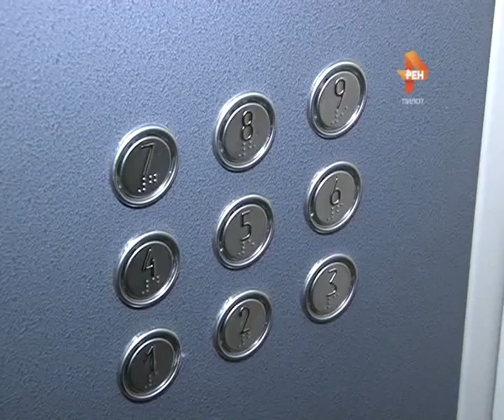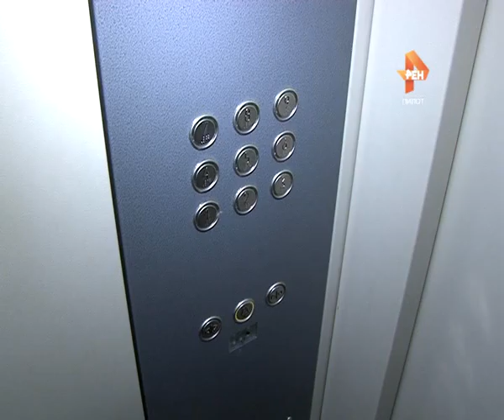Ремонт кипит. 2015-06-26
112 домов вошли в программу капитального ремонта – где-то заменили лифты, где-то кровли, где-то всё сразу. На работы было затрачено более 172-ух миллионов. На все работы действует гарантия от двух до пяти лет, однако пока никаких нареканий к качеству их проведения нет. Фонд капитального ремонта подвёл итоги реализации первого этапа программы и отметил моменты, которые могут тормозить процесс.